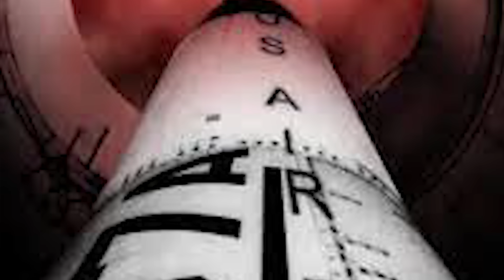GALERA... ISSO É INEXPLICÁVEL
USE O CUPOM SCHWARZA12 E GANHE 12 DE DESCONTO EM TODO SITE DA INSIDER

GALERA... ISSO É INEXPLICÁVEL ! na notícia de hoje: Jornalista canadense busca registros de UFOs perto de instalações nucleares

Daniel Otis, jornalista canadense, apresentou mais de 200 pedidos de acesso à informação a agências governamentais do Canadá em busca de registros de Fenômenos Aéreos Não Identificados (UAP) observados no espaço aéreo do país. Ele obteve milhares de páginas de material relevante, incluindo relatórios de 70 anos de pilotos, soldados e policiais canadenses.